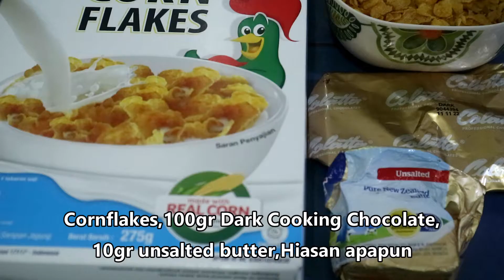Cara Membuat Coklat Sereal Corn Flakes Cukup 3 Bahan Aja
See ya! Stay healthy and safe guys